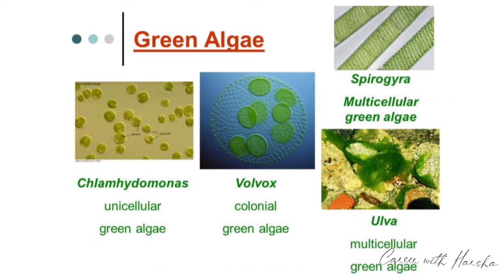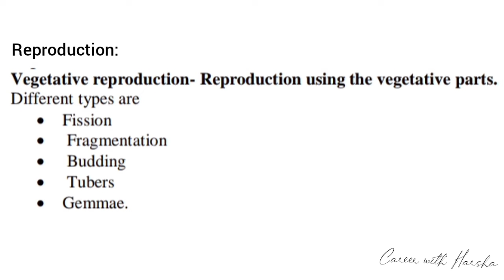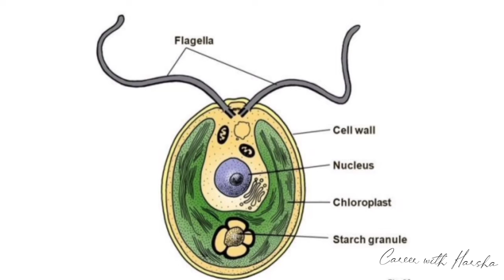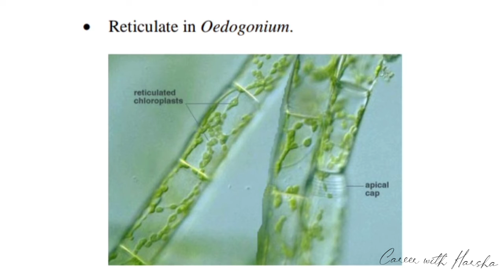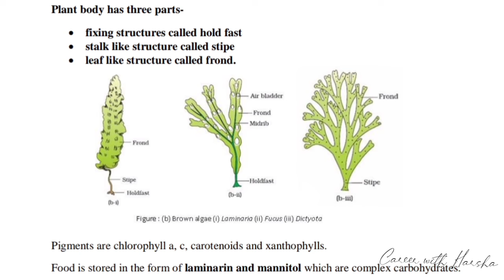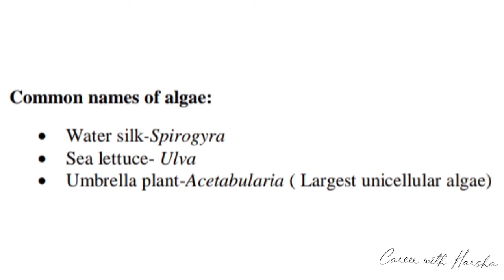Plant Kingdom(Algae) || Complete explanation based on class11 ncert || Career with Harsha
Credits: HarshaNisha

Video type: Notes